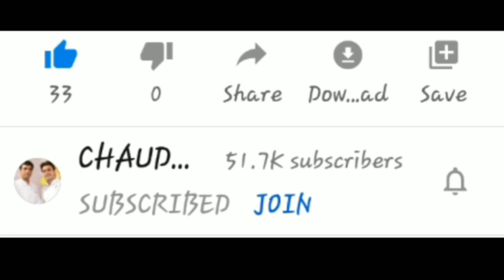Tujhe Suraj Kahoon Ya Chanda | Tutorial On Harmonium With Music Part BY Lokendra Chaudhary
BOYA BY-M1DM Dual Lavalier Universal Microphone with a Single 1/8 Stereo Connector for Smartphones DSLR Cameras Camcorders

Maono AU-A04TR USB Condenser Cardioid Microphone Kit with 192KHZ/24BIT Sampling Rate for Podcast and PC

Dell Inspiron 15 5593: 10th Gen Core i5-1035G1, 256GB SSD, 8GB RAM, 15.6" Full HD Display, Backlit Keyboard, Windows 10

Canon PowerShot SX540HS 20.3MP Digital Camera with 50x Optical Zoom (Black)

Canon PowerShot SX430 IS 20MP Digital Camera with 45x Optical Zoom (Black)